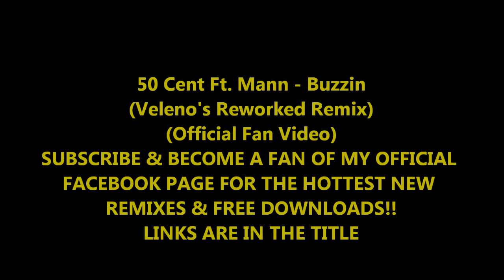50 Cent Ft. Mann - Buzzin ( Official Video Mix ) ( Veleno 's Reworked Remix )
50 Cent Ft. Mann - Buzzin ( Official Video Mix ) ( Veleno 's Reworked Remix )
By DJ Veleno